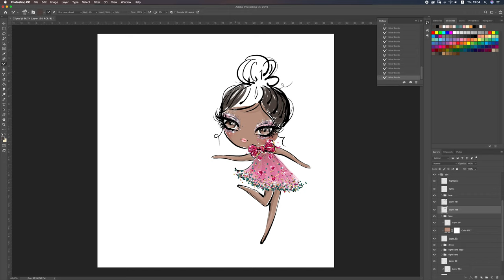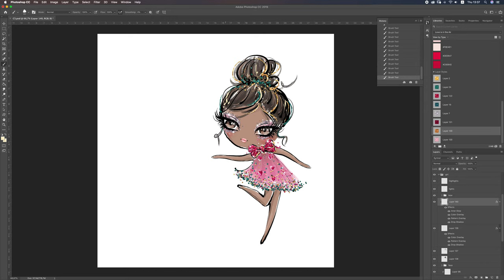Valentine's Day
Karamfila's stock illustrations.